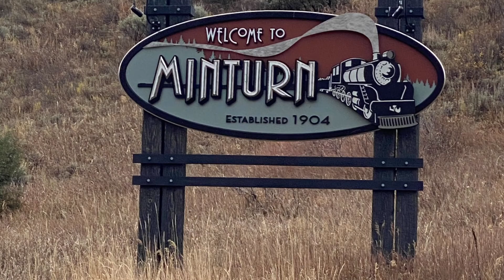Riding ATV’s in Minturn Colorado